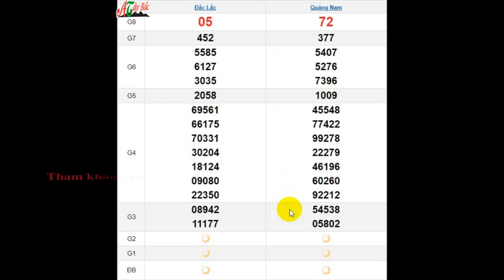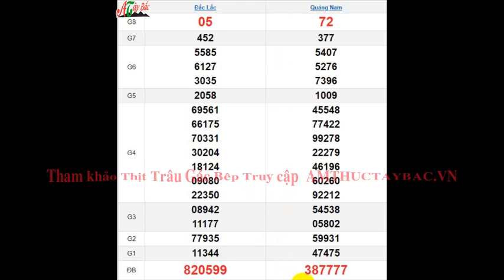Quay Thử XSMT 24/9/2024 SXMT KQ XSMT Thứ 3 dự đoán xsmt ngày 24 tháng 9 năm 2024 tối nay